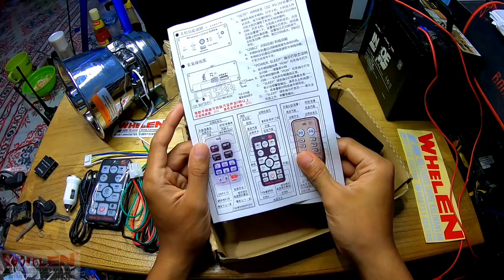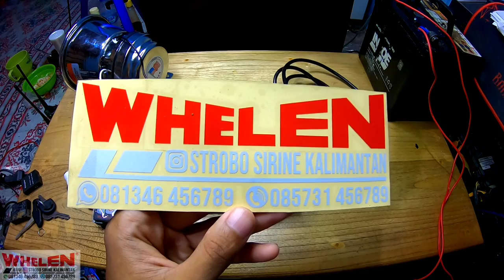modul sirine inject whelen hhs 200watt + jumper sirine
MODEL:whelen hhs 200watt
WARNA: hitam
TYPE:whelen
BERAT:2.3KG
DC:12VOLT
KEKUATAN:200 WATT
Menyediakan perlengkapan pengawalan :
- SIRINE (Custom & Pabrikan)
 (Custom & Pabrikan untuk TNI/POLISI/AMBULANCE/DAMKAR/ DAN DINAS TERKAIT LAINNYA.
Berbagai macam merk warning equipment :
 - Senken
- Landun
- Whelen
- Feniex
- Federal Signal
 - Carson
 - Kami juga menerima upgrade, service, peremajaan strobo, sirine, lightbar, stickbar, lampu tiang, dll.
 Untuk Anda yang merasa strobo, sirine, lightbar, stickbar, dan lampu tiangnya untuk di upgrade, sudah tidak layak, tidak terang, ingin di sevice atau di remajakan serahkan sama kami.
Bisa kunjungi instagram : strobo_sirine_kalimantan
Untuk nanya-nanya bisa lewat WA:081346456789
Lokasi kami bertempat :komplek srikandi ,jalan manggis ,kelurahan kebun bunga ,kecamatan banjarmasin timur